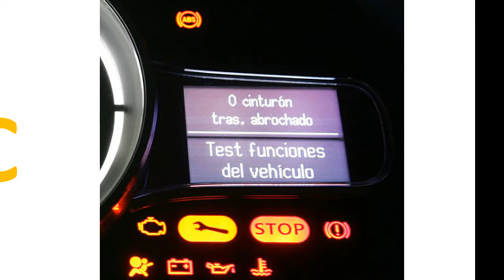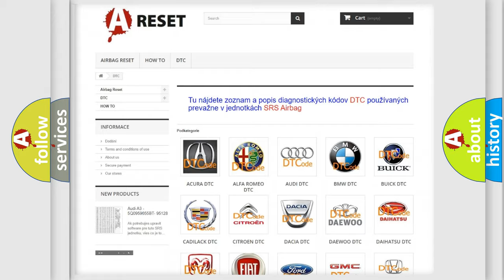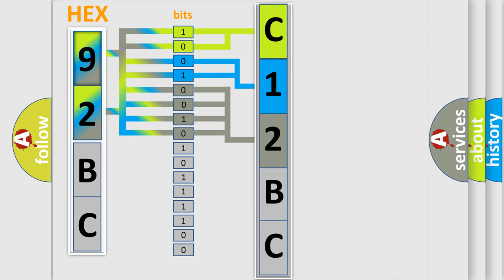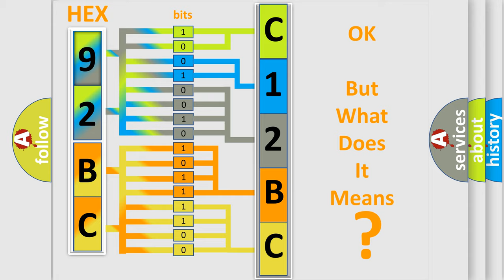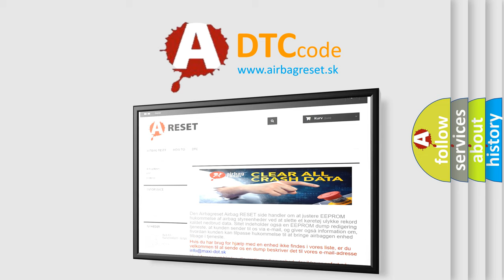DTC Chevrolet C12BC-00 Short Explanation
Contents:
0:21 Basic DTC analysis according to OBD2 protocol standard.
1:48 Insight into programming
2:58 A diagnostically understandable description of the Diagnostic Trouble Code
3:05 Basic error definition

Make:
Chevrolet
Code:
C12BC 00
Definition:
Tumble Generated Valve Position Sensor 1 Circuit High
Description:
Engine stalls.Erroneous idling.Poor driving performance.
Cause:
Using a scan tool,check current dataCheck harness between tumble generator valve position sensor and ECM connector
Failure Type: